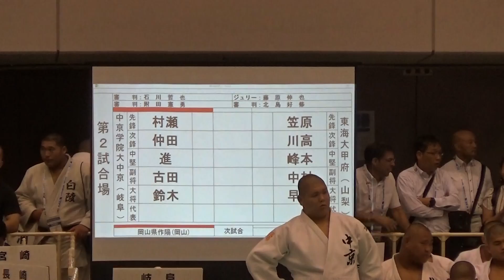2017年IH 柔道 男子 団体 2回戦 中京学院大中京（岐阜）vs 東海大甲府（山梨）